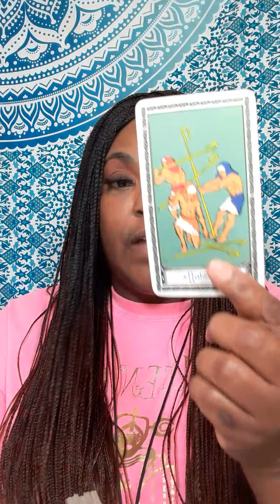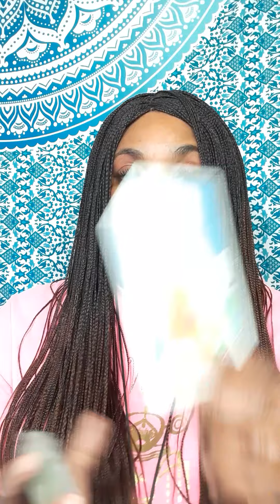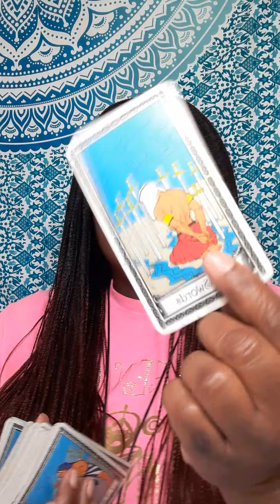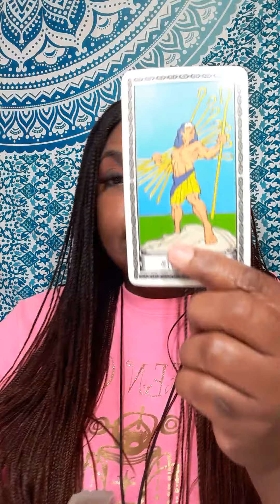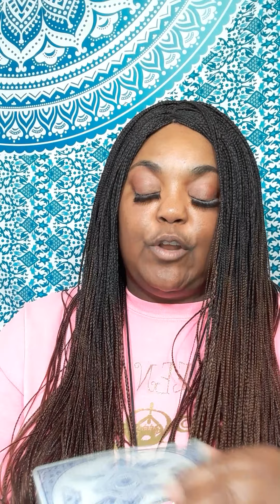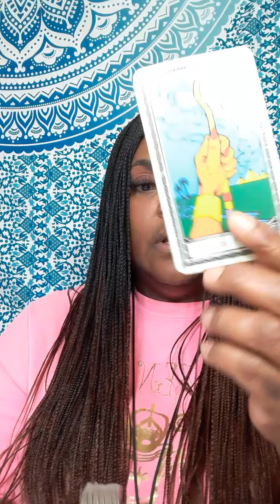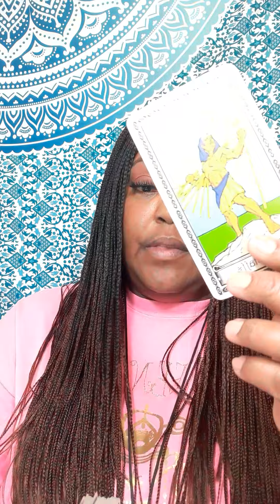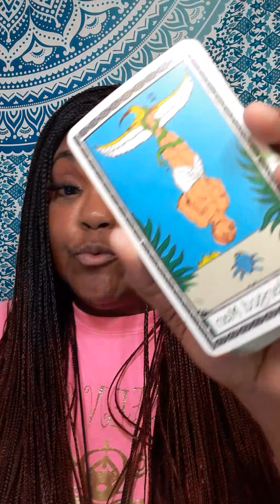QUICKIE FOR ALL SIGNS WHAT ARE THEIR ACTION TOWARD YOU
Or

I am a reader that is very intuitive.
I am a cancer moon. I want to help all signs with relations, finance, and work. What leads me to my spiritual path, when I met a narcissist. It was a very painful journey. I am a new reader . I am a different kind of reader. Do my own style of reading

It will be a  video on YouTube private, only you can view it.  Serious inquiries only! Everything you need to know is on here. Turn around time is 3 to 12 hours. If you want it less then 3 hour emergency reading, it will be 60 dollars. My cut off time is 4pm .After 5pm you will receive it the next day.I will start back during readings at 11am. Thank you for understanding!

 Or

What questions you want answers. Three major questions please no and  or but in your questions at all. Turn around time is 3 to 12hours, If it is after 4pm you will receive it the next day.I will start back during readings at 11am. please do not ask what month and date this person will  return to you . I do not give people date and time because it will take to long to go month to month and year.